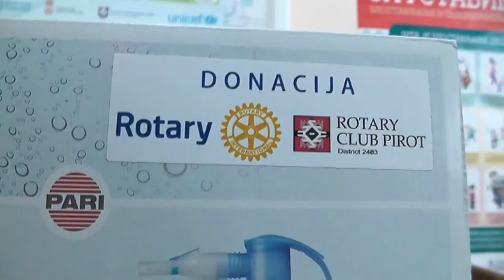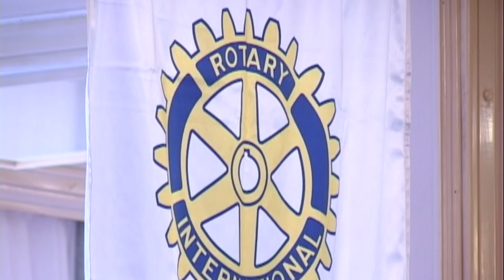PRED PIROTSKIM ROTARIJANCIMA BROJNE AKTIVNOSTI